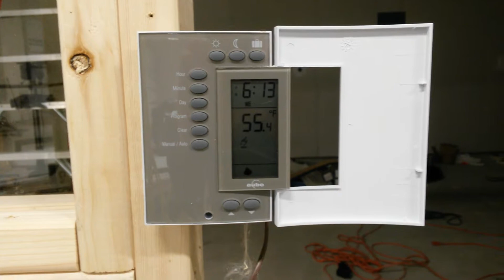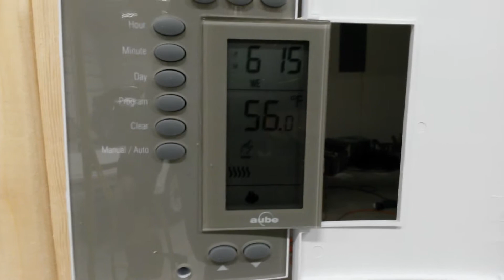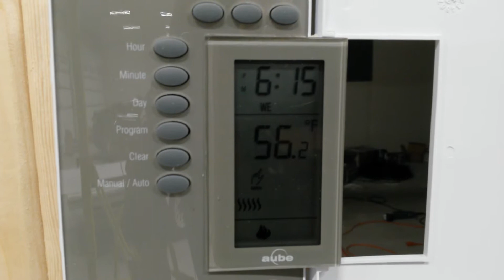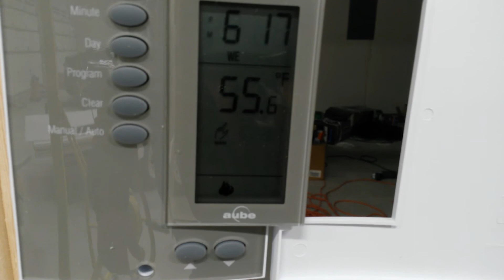Honeywell Aube Th140-28 Thermostat Heating Design Flaw On/Off Cycling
The Honeywell AubeTh140-28 Thermostat has a design flaw that makes the temperature increase by over 1 degree  (within 1-3 minutes)which then turns off whatever the thermostat is controlling. In my setup, my boiler turns off/on within 3 minutes which is hard on unit. Make sure to check yours before installing by turning heat up 1 degree from room temperature and see if your temp increases to the point that it shuts off. You can do this disconnected and even right out of the box. Make sure to check yours as you may not even know it is doing this!

Camera is shaky as I made this for my supplier to show the flaw!!